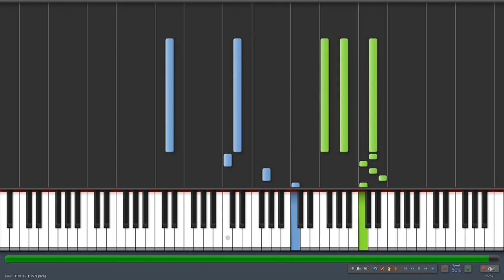The Battle of Lil' Slugger - Synthesia 50% speed